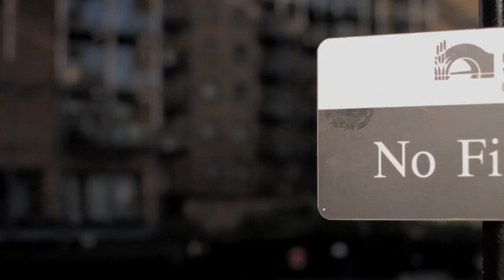Limehouse Marina video using an Igus Slider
Some more test shots using the Igus Slider and my Canon 7D (50mm f1.4 with ND 8 filter) Here's the blog post about building/buying the Igus slider.